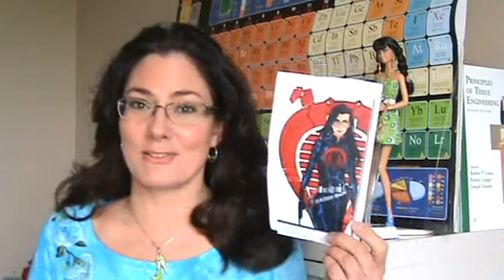Famous Face Comparison Poll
I would like your help to demonstrate that ANYTHING can have a mathematical/engineering twist for my middle school girls Engineering Camp!
Vote either here or on twitter *(@sciencegoddess) Among the ladies I have previously been compared to so I have a large sample size as to whom people think I most resemble.
Your choices are: Sandra Bullock, Lynda Carter, Audry Hepburn, Vivian Leigh, Julia Roberts and Racquel Welch.
Your assistance is appreciated!!!